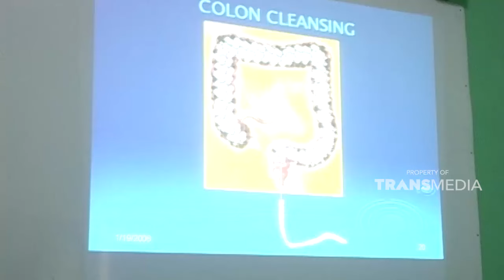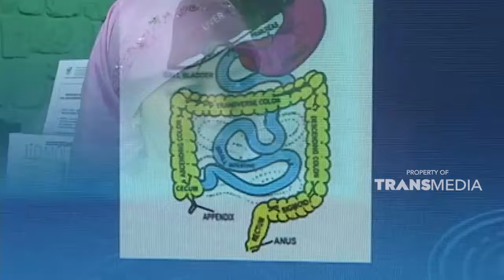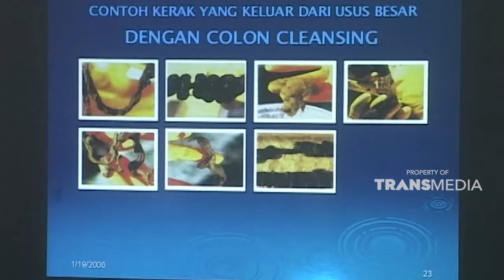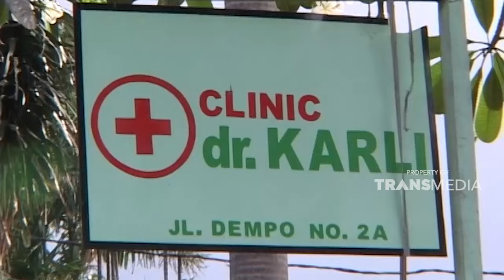Terapi cuci usus sangat manjur untuk kesehatan | JELANG SIANG